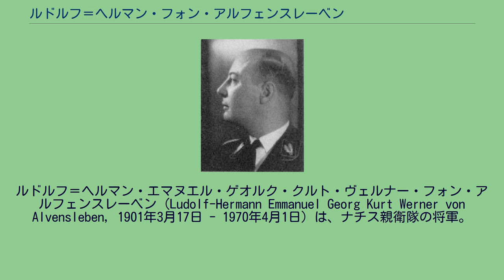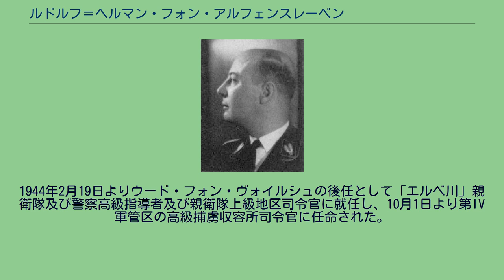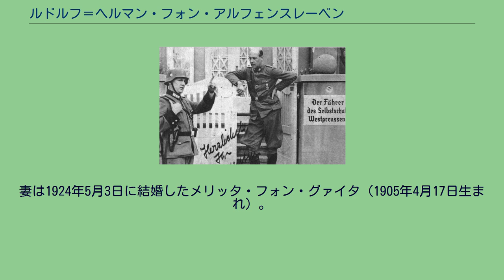ルドルフ＝ヘルマン・フォン・アルフェンスレーベン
ハレ_(ザーレ)出身の人物
ルドルフ＝ヘルマン・エマヌエル・ゲオルク・クルト・ヴェルナー・フォン・アルフェンスレーベン（Ludolf-Hermann Emmanuel Georg Kurt Werner von Alvensleben, 1901年3月17日 - 1970年4月1日）は、ナチス親衛隊の将軍。
最終階級は親衛隊中将および警察及び武装親衛隊中将。
愛称はブービー（Bubi＝坊や）。
ダンツィヒ＝西プロイセン帝国大管区において自衛団指揮官としてポーランド人4,247人を虐殺した。
戦後はアルゼンチンに逃亡し、逮捕されることなく生涯を終えた。
アルフェンスレーベン家の紋章 ドイツ北部の貴族であるアルフェンスレーベン家の出身で、プロイセン陸軍少将であるルドルフ・フォン・アルフェンスレーベン（1844年‐1912年）と妻のアントワネット（1870年 - 1950年、旧姓フォン・リクー男爵夫人）の息子としてハレ・アン・デア・ザーレに生まれた。
1911年にプロイセン幼年士官学校に入学し、1912年に父ルドルフが死去するとショホヴィッツのアルフェンスレーベン家の家長となった。
第一次世界大戦中の1918年に、第10騎兵連隊の士官候補生となった。
敗戦後の1920年にはメルカー義勇軍に6週間参加し、1923年からは鉄兜団に1929年7月まで所属した。
また1923年から1928年までアルトマルクで小作農として働き、1928年にはショホヴィッツの地所の管理を引き継いだ。
1929年8月1日に国家社会主義ドイツ労働者党（ナチ党）に入党（党員番号149,345） し、アイスレーベンの地区指導者に任命された。
同時に突撃隊にも入隊、党の演説者にもなった。
1930年2月1日にマンスフェルダー・ゼークライスの管区指導者に任命された。
8月21日に交通違反のため、2日間の拘置と20ライヒスマルクの罰金の処罰を受けた。
また共産党員との路上闘争で胸、頭蓋骨、肩を負傷した。
1931年7月からはハレ＝メルゼブルク大管区における突撃隊自動車部隊の指揮官を務めた。
同年、ドイツ社会民主党員のアイスレーベン郡郡長への侮辱のために200ライヒスマルクの罰金支払いの処罰を受けた。
1932年2月に突撃隊を離れた。
1933年に、ハレ＝メルゼブルク大管区の大管区監察官に任命された。
また2月から5月まで一時的にアイスレーベン郡の郡長を務めた。
2月12日に起きたアイスレーベンの共産党支部への襲撃事件であるアイスレーベンの血の日曜日には、ハレ＝メルゼブルク大管区指導者であるルドルフ・ヨルダン、アイスレーベンの親衛隊指導者であるヘルマン・フロアシュテットらと共に関与した。
1933年3月から1934年4月にかけてプロイセン州ザクセン県の県議会議員を務め、アイスレーベンの地区委員及び郡議員も兼任した。
1933年3月5日から10月14日まではプロイセン州議員を務めた。
6月1日にアイスレーベンの郡長代行となり、8日には副郡長となった。
1933年11月12日からは選挙区11区（メルゼブルク地区）選出のドイツ国会議員となった。
1938年4月10日の選挙においては選挙区31区（ヴュルテンベルク地区）から選出された。
左から帝国女性指導者ゲルトルート・ショルツ＝クリンク、親衛隊全国指導者ハインリヒ・ヒムラー、ルドルフ・ヘス、バルドゥール・フォン・シーラッハ、アルトゥール・アクスマン、ヒムラーの後方にいるのがアルフェンスレーベン 1934年4月1日に親衛隊へ入隊（隊員番号177002）し、第7親衛隊連隊に配属された。
同日親衛隊中佐となり、ドレスデンの親衛隊46連隊の指揮官となった。
4月23日にはライプツィヒのナイトクラブ所有者の妻である女性に暴行したことにより、8月20日にハインリヒ・ヒムラーから譴責処分を受けた。
1935年6月26日から9月26日までドレスデンの第10連隊第2大隊の機関銃中隊に、10月1日に、親衛隊26連隊の指揮官となった。
1936年5月20日からはヴァイセンフェルスの第53歩兵連隊第2大隊に配属され訓練を受けた。
9月20日にはシュトゥットガルトの第10親衛隊管区指導者、1936年4月に親衛隊大佐に昇進。
またヴュルテンベルク州の州狩猟長官の名誉会員となった。
1937年1月10日に第119歩兵連隊の予備役将校...